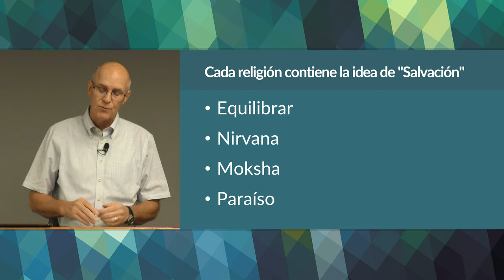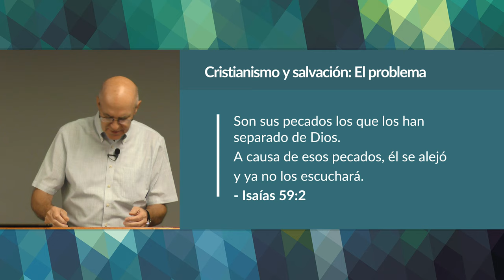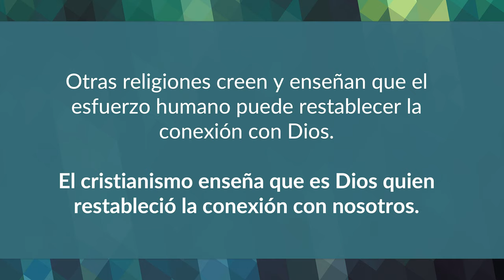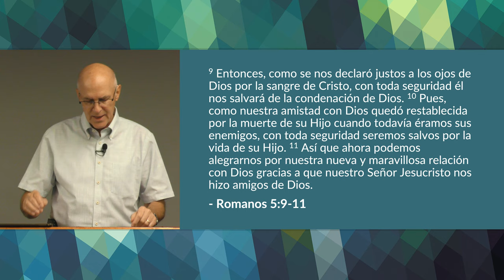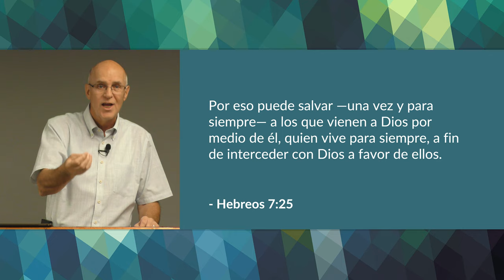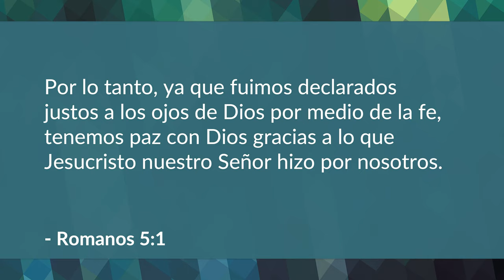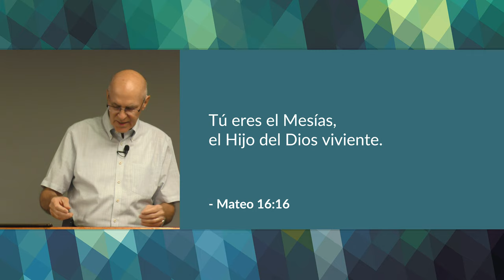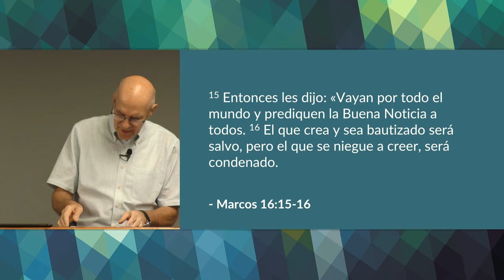La salvación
Esta lección presenta el plan simple pero poderoso que Dios ha iniciado para salvar a la humanidad de la condenación eterna debido al pecado personal y cómo Jesucristo se ajusta a este plan de salvación.